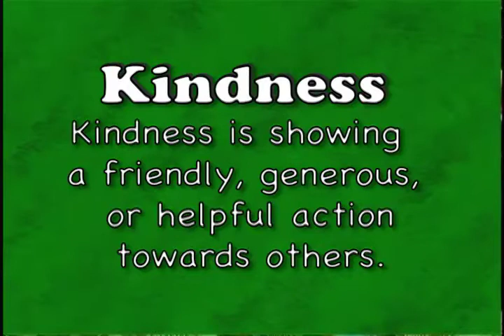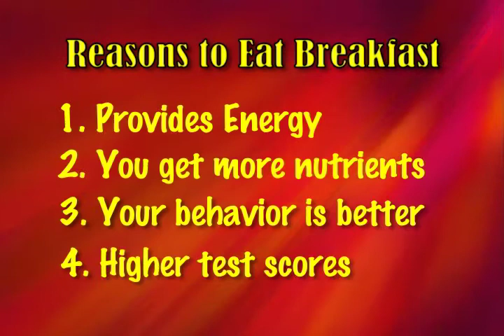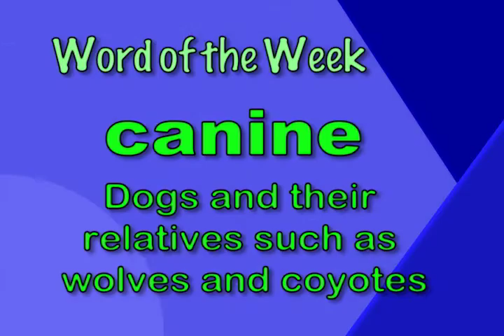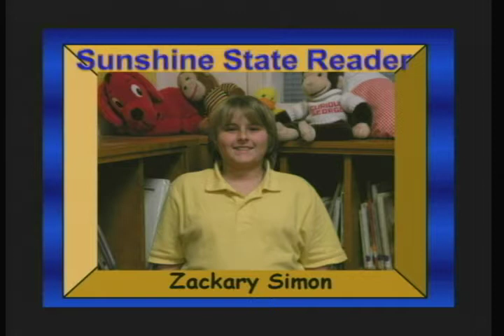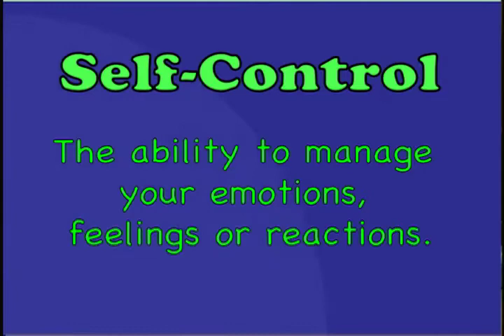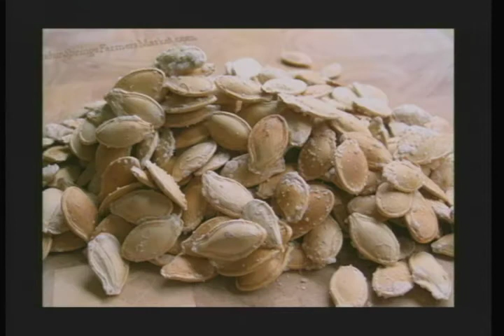06 - Philip O'Brien Elementary - Imani Walker and Elizabeth Nichols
2010 - Cat 6 - Announcing Team